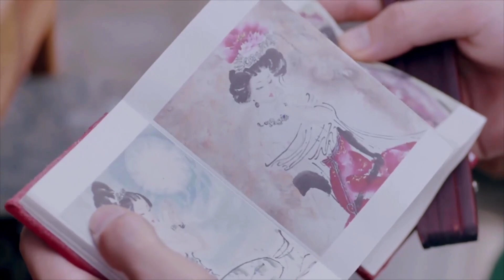【欢乐花絮】萌医甜妻：田七为了证明自己是男的，带杰帅买春宫图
Dr. Cutie#萌医甜妻#古装#爱情#轻喜剧#甜蜜#搞笑#love#陛下请自重

《萌医甜妻》已经开播啦！帮助我们翻译更多的字幕，成为它独家的小主人吧。点击链接：
Click the setting button - add subtitles to become a subber of " Dr. Cutie "！Let more people like you to enjoy it！